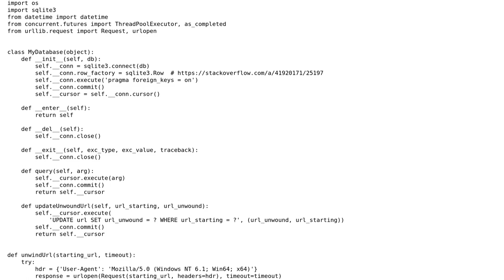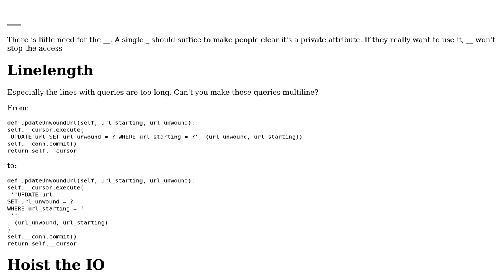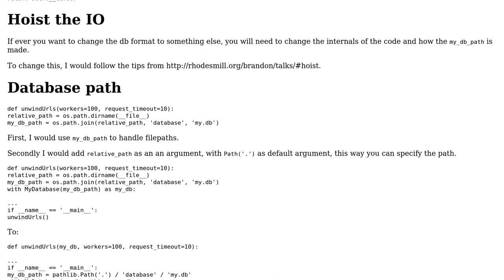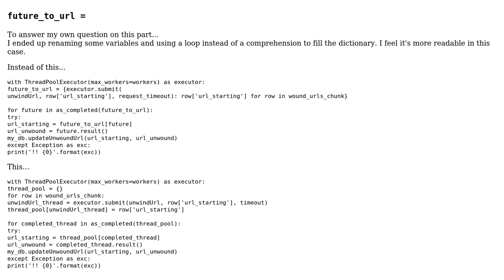Code Review: Unwinding shortened URLs with Python, SQLite, and multithreading (2 Solutions!!)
Code Review: Unwinding shortened URLs with Python, SQLite, and multithreading

With thanks & praise to God, and with thanks to the many people who have made this project possible! | Content (except music & images) licensed under CC BY-SA | Music | Images & others | With thanks to user Maarten Fabre user GollyJer user 200_success and the Stack Exchange Network Trademarks are property of their respective owners. You are responsible for your own actions.